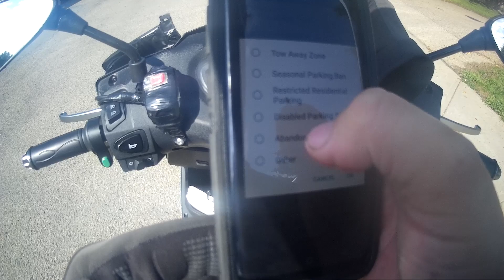- WORLDS MOST STUPIDEST PEOPLE MOTO VLOG